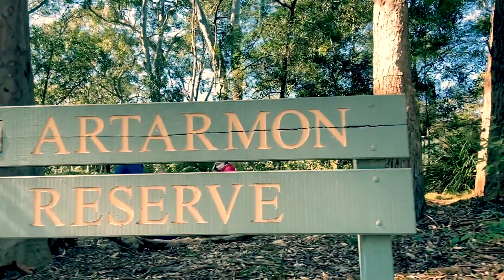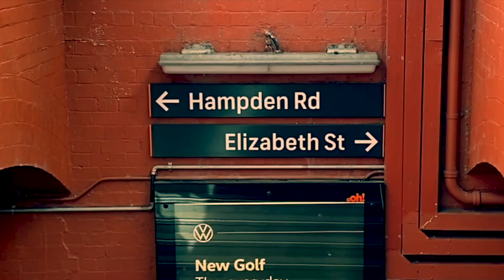Walk About in Artarmon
3 min introductory video of local neighborhood of Artarmon in Sydney, NSW.